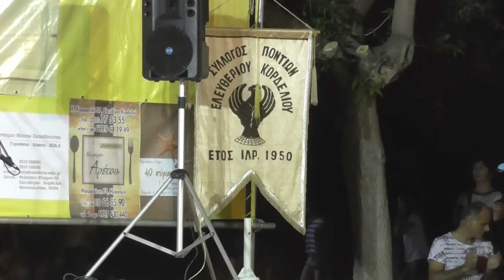Τίταρα [Κάρς]...Σύλλογος Ποντίων Ελευθερίου Κορδελιού 6-9-14.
Το ΕΦΗΒΙΚΟ ΧΟΡΕΥΤΙΚΟ του συλλόγου με χοροδιδάσκαλο τον ΚΩΝ/ΝΤΙΝΟ ΝΙΚΟΛΑ'Ι'ΔΗ χόρεψε στις 3ήμερες εκδηλώσεις του συλλόγου '' 18ο ΜΟΘΟΠΩΡΙ ΑΡΟΘΥΜΙΑΣ 2014 '' ..Λύρα ο Κώστας Σωπιάδης ..και νταούλι ο Γιάννης Λαζαρίδης ..